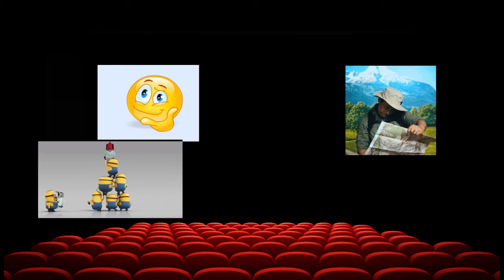Tutoriel court-metrage 1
Voici le premier tutoriel proposée par cInéMAGINE afin de vous aider dans vos projets de film.